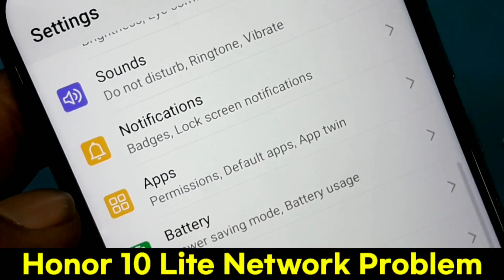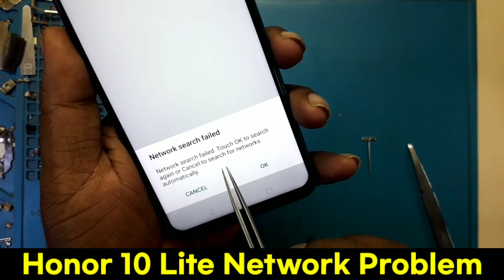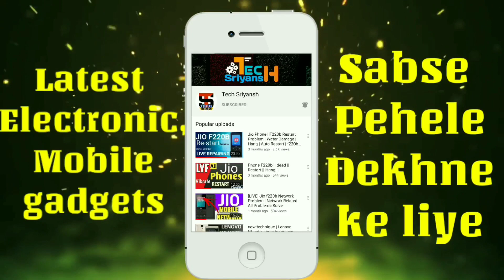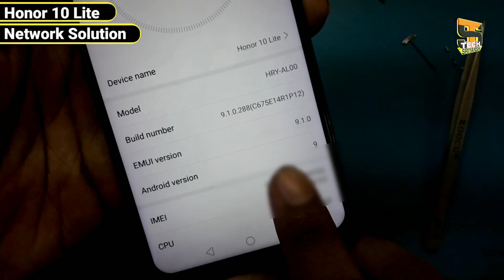Honor 10 Lite Network Problem | Honor 10 Lite No Service Problem| Honor 10 Lite No Signal Problem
Hello Friends Today Show In This Video How To Solve Honor 10 Lite No Network Problem, No Service Problem, No Signal Problem Fix Step By Step Complete Solution In This Video, So Friends Please Complete Watch This Video And Repair Your Any Honor Mobile Any Network Issues.

How To Solved Honor 10 Lite No Service Problem
How To Solved Honor 10 Lite No Signal Problem
Honor 10 Lite Network Problem Kaise Thik Kare
Honor Mobile Network Problem

🔵Recently Update - shorturl.at/bpIJ2

🔵Most Popular Videos - shorturl.at/nsGQ5

📴Dead Problem :-shorturl.at/ckxR5

📶Network Solution - shorturl.at/eluL6

📲IMEI & Baseband Repair Repair - shorturl.at/hBRTV

⬛Back Light Solution -shorturl.at/pOPST

🔌Charging Problem Solution - shorturl.at/krDJS

🔐Pin,Pattern,Password,Frp Unlock - shorturl.at/rvwM8

⚙️Jio Phone All Solution - shorturl.at/dCO37

💦Water Log-Liquid Damage Rescue -shorturl.at/lpxNY

◼️IC Reballing & Pesting - shorturl.at/fgwGU

🖥️Flash tool New update - shorturl.at/gkISV

About Our Channel :

Hi
So secure your Phone With My Channel and Please give your valuable support and comment to us.

Tools That I Used Fix The Mobile Motherboard
◼️Hardware Tools
1-Multimeter - Sunshine Multimeter DT 17
                           Mastech Multimeter MAS830L
                           Sanwa -YX3000TREB
2-Soldring Iron - OSS Team T12X & 4 Type Of Elements
                               Sunshine Iron Of 5 Types
                               Soldron 25 Wats
3-Flux - Amtech NC-559-ASM (Original) Imported
              Relife RL 420,RL 426,Westex 100gm
4-Oswal TIN,138°&183° PPD Pest
5-PCB Stand Of 6 Type
6-🔬Microscope- Mechanic MC75T
7-🎥Microscope Camera Relife (M-12)48MP Full Hd Camera
8-All Types Of Latest Stencils & Tweezers
9-CPU Opening Blade & Scraper Of Deferent Viraity
10-SMD-👉Quick 2008
                👉Quick 857DW+
                👉Quick 850A (Old Model)
11- Power Supply- KORAD KA3005D

◼️Software Programming & Flashing Tools
1-Easy Jtag Complete Box For eMMC/eMCP Programing
2-UMT Tools All Type Of Mobile Software Flashing & Unlocking
3-Online & Offline Tools Of 20 Types
4-Unlock Tools
5-BST
6-Miracle Thunder Box
7-My PC- Windows 10 Pro (i3-4150)

1-Main Camera Is Mobile (J7 NXT) Heading Video
2-Secondary Camera Is a Microscope Camera
3-Video Editing Best In Mobile For (KINEMASTER)
4-WonderShare Filmora X

Agar Aapke Mobile Repair Ke Liye Bhejna Chahatein👇To Niche Address Hai ...
🚚 Address 👇

SAHU MOBILE
Ganesh Nagar
Rengali, Pin-768212
Sambalpur, Odisha
India